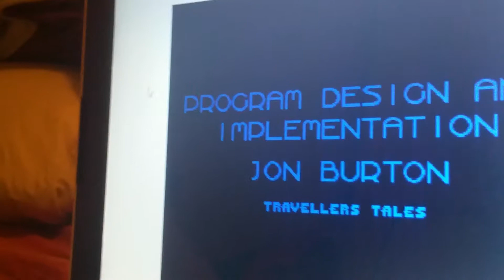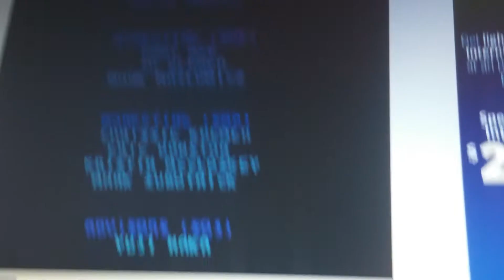The credits: Sonic 3d blast